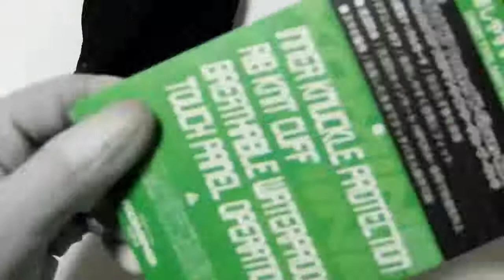「バイクグローブ GK 816／コミネ」開封＆使用レビュー